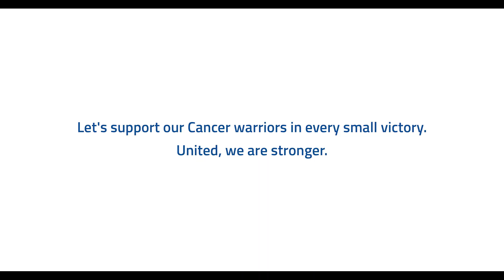Fighting cancer is a team sport | World Cancer Day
Fighting cancer is a team sport. And we are all in it together.

This World Cancer Day, Aster recognizes the power of working together and uniting to close the care gap in cancer care.